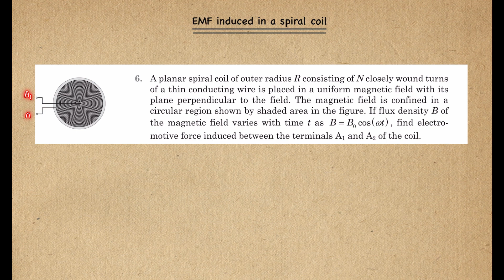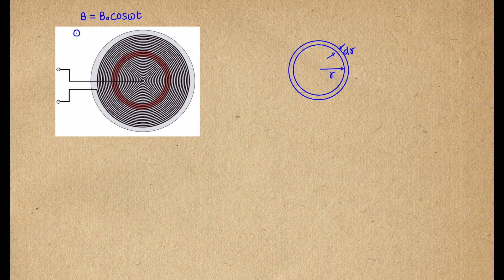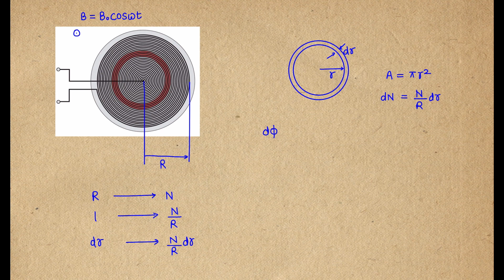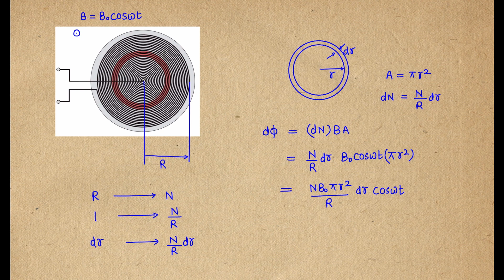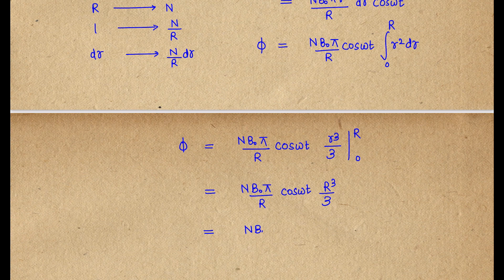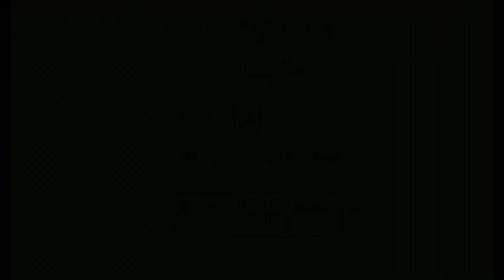Pathfinder Solutions | chapter 15 | Q6 | EMF induced in a spiral coil in time varying field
A spiral coil of radius R and turns N is placed in a time varying uniform field. We have to find EMF induced in it.